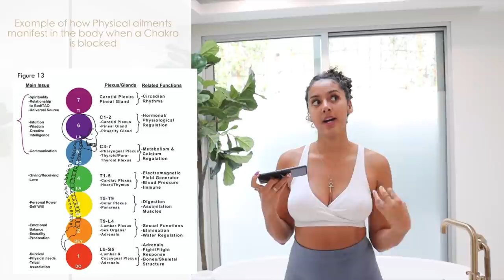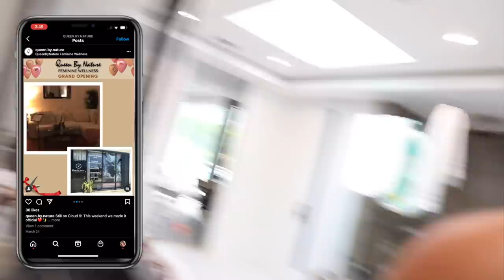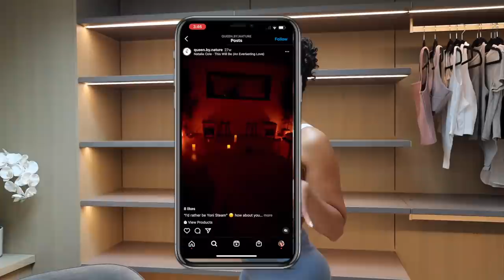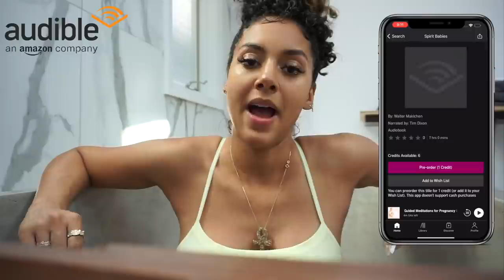My Cycle Postpartum | HEADACHES, Bloating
or text "findguru" to 500 500 to try Audible today!